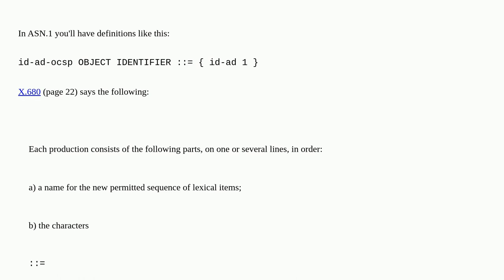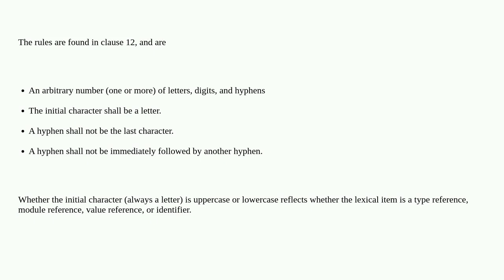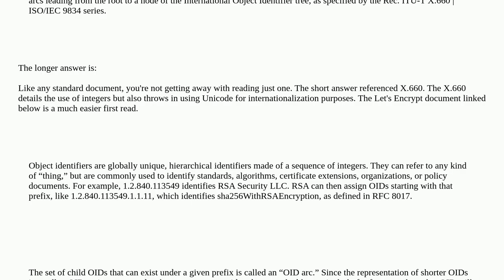Security: what are the valid characters in an ASN.1 name?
what are the valid characters in an ASN.1 name?

A special thanks goes out to the awesome community

  asn1